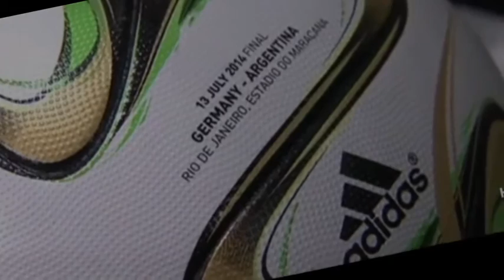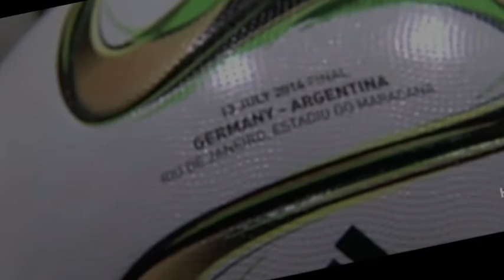Balón Final Mundial Brasil 2014 Brazuca Final Rio